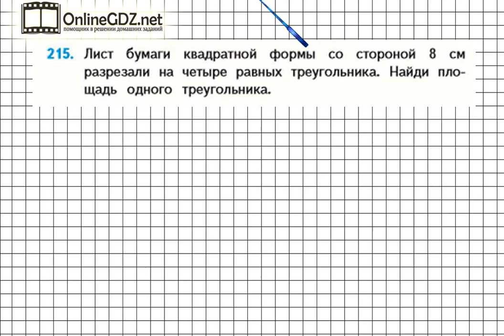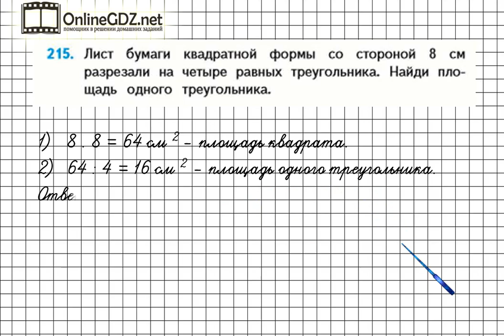Страница 46 Задание 215 – Математика 4 класс (Моро) Часть 1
В упражнении №215 на странице 46 надо уметь находить площадь квадрата, его частей, а также владеть навыками устных вычислений в пределах 100. Чтобы сделать это задание без ошибок, воспользуйтесь нашим видео с решением.